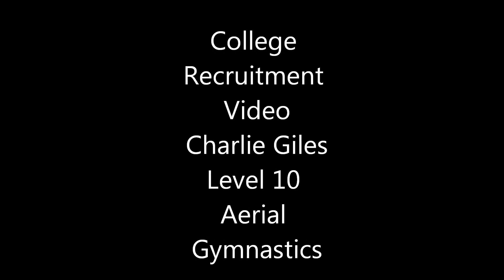Charlie Giles Recruitment Video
I am a junior at LZHS. Class of 2017. I train at Aerial Gym Club. I am coached by Tony Pironti and Josh Levin.